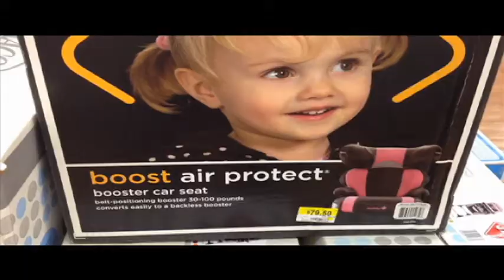1203W BOOSTER PKG